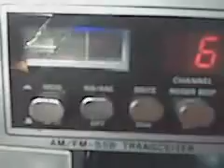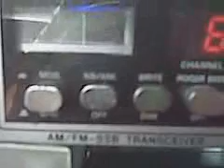Steppin' Stone, train wreck.3GP